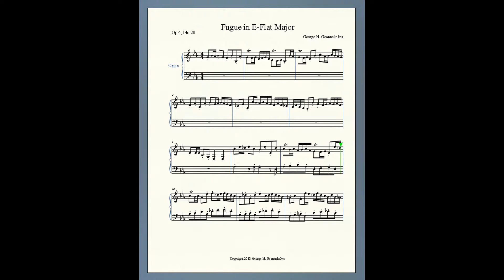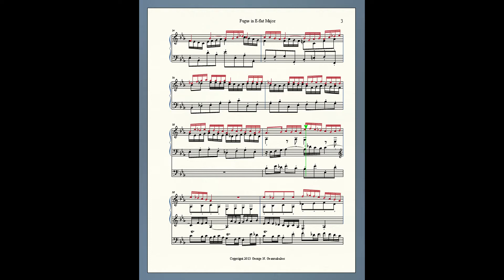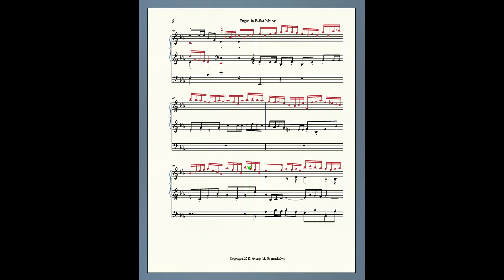JSBach Baroque Style Organ Fugue in E-Flat Major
A four-part organ fugue in E-Flat Major by G.N.Geannakakes.